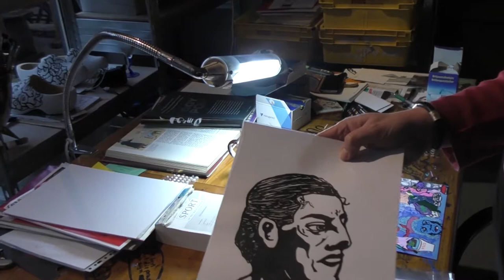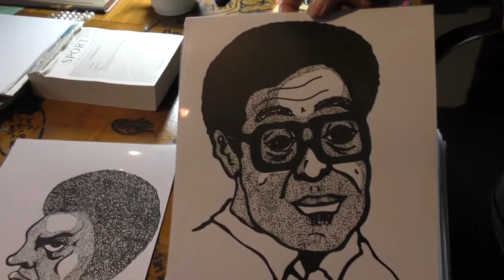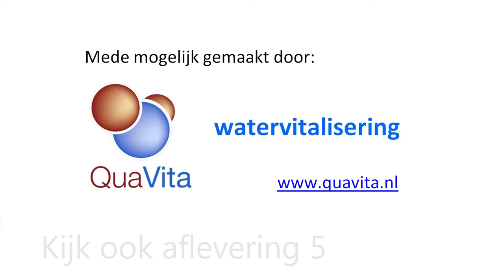Pieter Zandvliet [4] Staphorst Schiedam Wilson Westerman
TV Dalfsen kijkt u op of Youtube-kanaal TV Dalfsen
Aflevering 4 van het gesprek met Pieter Zandvliet uit Nieuwleusen, maker van kleurige kunst